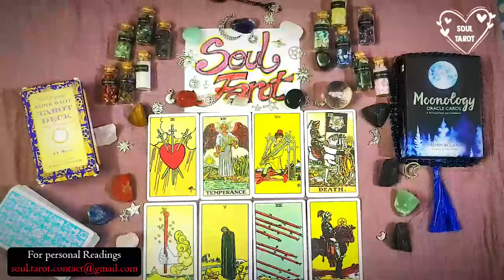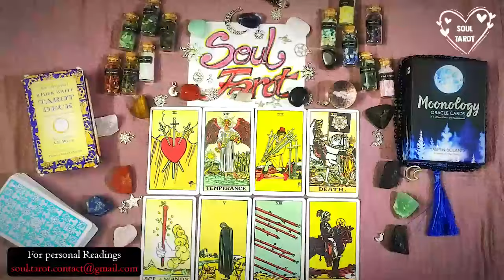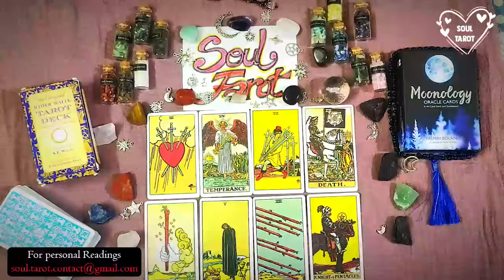CAPRICORN 💔 NO COMMUNICATION - I CAN NEVER FIND ANOTHER YOU. YOU MEAN THE WORLD TO ME!